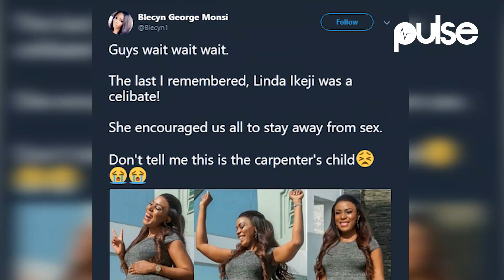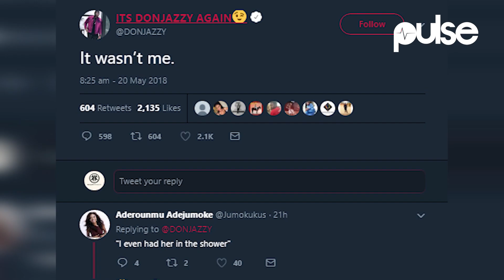Nigerians react to the news of Linda Ikeji’s Pregnancy | PulseTV